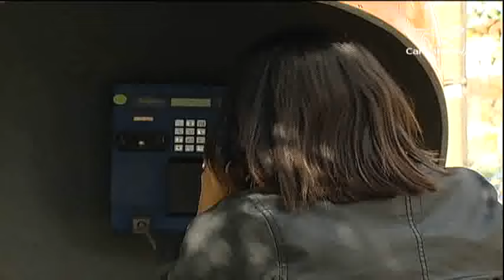Brasileiros cortam os gastos com celular pré-pago - CN Notícias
A crise econômica fez os brasileiros cortarem os gastos com celular. Cerca de 70% dos usuários de telefonia móvel no país reduziram o valor de suas recargas ou devolveram o chip pré-pago. Como resultado, quase 35 milhões de linhas pré-pagas foram canceladas entre janeiro do ano passado e junho deste ano.

Reportagem de Flávia Pereira e Genilson Pacetti